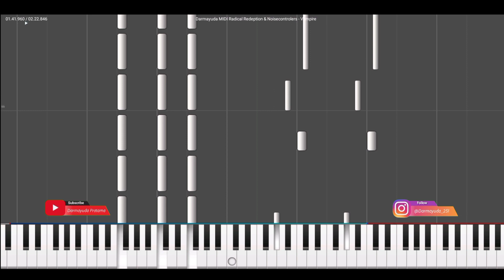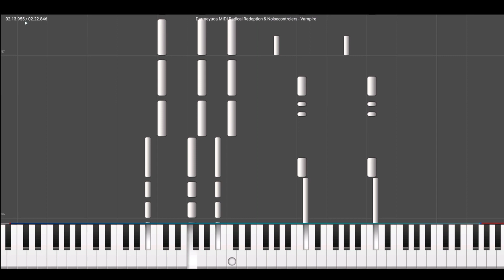Radical Redemption & Noisecontrollers - Vampire (Darmayuda MIDI Piano)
Radical Redemption & Noisecontrollers - Vampire

Release
Tittle : Vampire
Artist : Radical Redemption, Noisecontrollers
Remixer : -
Bpm: 155Bpm
Genre : Hardstyle